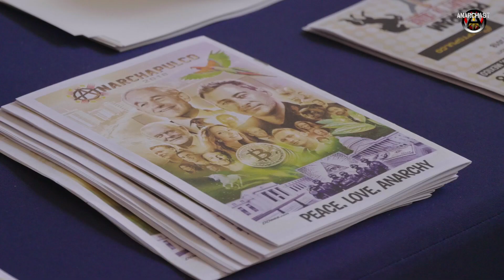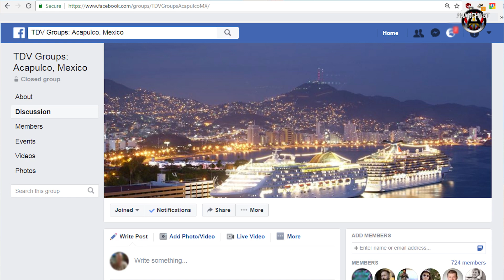Stateless - A Major Documentary on Anarchy Coming Soon with Todd Schramke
Anarchast Ep.425

Jeff Berwick interviews Todd Schramke producer of the upcoming documentary 'Stateless'. Topics include: an 'Anarchist' in Oakland, questioning the role of government, the 'Stateless' documetary project, change and growth in the Anarchapulco expat community, telling our own story, government mind control, crowd funding the Stateless documentary, the band Kylland, tour plans, Anarchapulco 2019